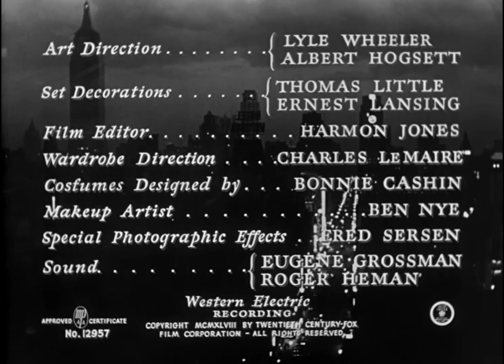GRITO DE LA CIUDAD (1948) Victor Mature | Cine Negro en Español | Crimen, Drama, Film Noir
Un astuto y peligroso delincuente que ha matado a un policía es perseguido por un teniente de homicidios que fue su compañero de juegos durante la infancia, cuando ambos vivían en el barrio italiano (Little Italy) de Nueva York.